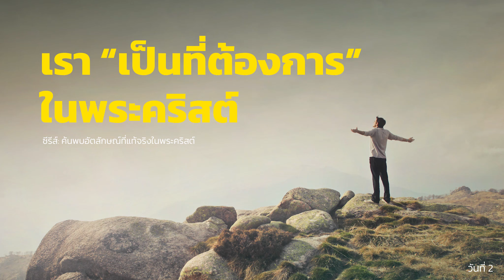9/1/2022 | Every Day with God | ค้นพบอัตลักษณ์ที่แท้จริงในพระคริสต์ | วันที่ 2/7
🌞 Every Day with God Podcast 🌞
ประจำวันอาทิตย์ที่ 9 มกราคม 2022

ซีรีส์: ค้นพบอัตลักษณ์ที่แท้จริงในพระคริสต์
วันที่ 2 เรา “เป็นที่ต้องการ” ในพระคริสต์

บทเฝ้าเดี่ยวนี้ถูกแปลและเรียบเรียงจากแผนการอ่าน Discover Your True Self โดย Chip Ingram และพันธกิจ Living on the Edge